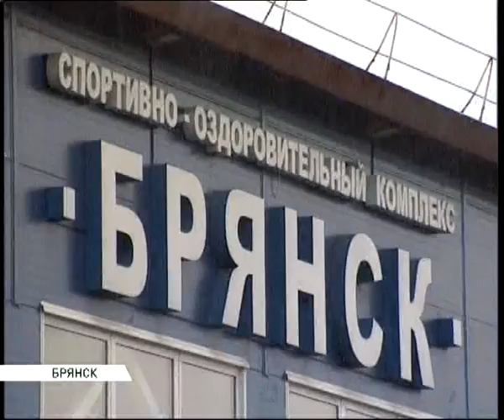Хоккей Брянск Кристалл 29 10 13